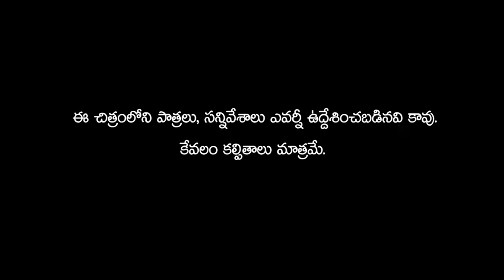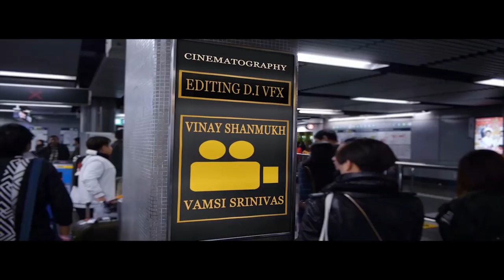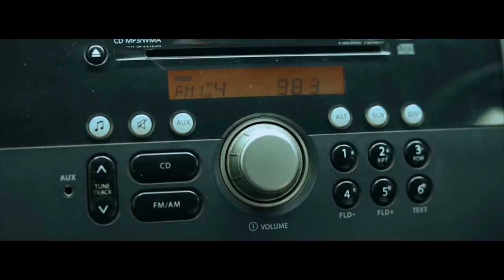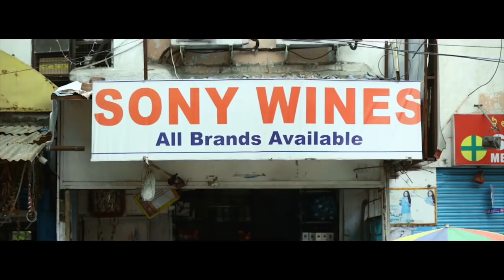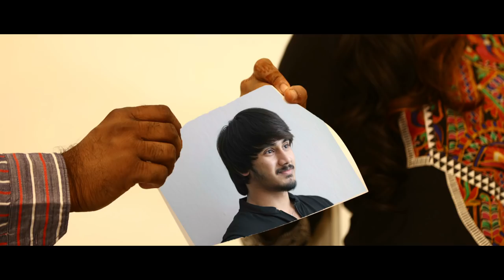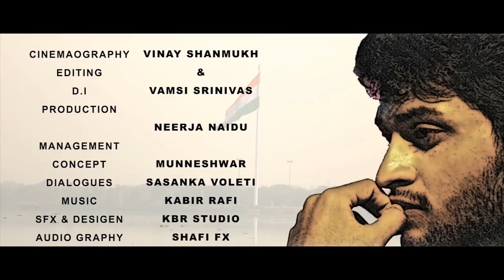Jatayu - Telugu Short Film || English Subtitles || Aravinda Arts || Film By Kaushik Babu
Watch Jatayu - Telugu Short Film

@Aravinda.arts presents
Producers @abhijusme Priyanka
Cinematography @vinayshanmukh @vamsi_srinivas7
Production management @n_e_e_r_u @neeru_productions
Dialogues @sasanka_voleti
Concept @munneswar
Technical support @mohanreddy42
Direction @kaushik_babu_91
Music ; Kabir Rafi
Actors @pavan_arsenal1 @nayani_pavani @dhanush_chowdary @__cattiee__ @chandni_333 @callme__ak @_govindvyas_deepthi_fn_
Vocal support @dilkushdheeraja